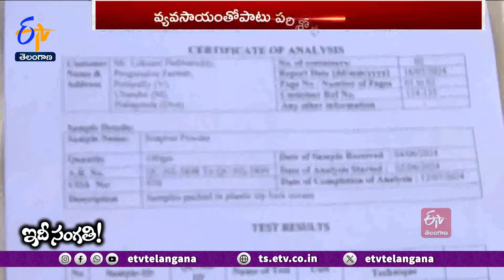Farmer Doing Research in Agriculture | వ్యవసాయంతోపాటు పరిశోధనలు చేస్తోన్న రైతు || Idi Sangathi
శాస్త్రవేత్తలే కాదు...నూతన ఆవిష్కరణలకు అభ్యుదయ రైతులు నాంది పలుకుతున్నారు. బీడు భూముల్లో సిరులు కురిపిస్తూ వ్యవసాయంలో విస్తృత పరిశోధనలు చేస్తున్నాడు ఓ రైతు. తన 130 ఎకరాల వ్యవసాయ క్షేత్రాన్ని ఓ ప్రయోగశాలుగా తీర్చిదిద్దాడు. జీవవైవిధ్యం ఉట్టిపడే రీతిలో వర్షపు నీటిని ఒడిసిపట్టుకుంటూ పూర్తి సేంద్రీయ పద్ధతిలో సాగు చేస్తున్నాడు. కుంకుడు చెట్ల నుంచి అత్యధిక దిగుబడి సాధిస్తూనే...వాటి గుజ్జు,గింజల పొడి ద్వారా మరికొన్ని ఉత్పత్తులను ఆవిష్కరిస్తున్నాడు. వ్యవసాయ అధికారుల సాయంతో ప్రొటెక్షన్ ఆఫ్ ప్లాంట్ వెరైటీస్ అండ్ ఫార్మర్స్ రైట్స్ కు. తన పరిశోధన వివరాలను దరఖాస్తు చేసుకున్నాడు. మరి, ఇదంతా ఆ రైతుకు ఎలా సాధ్యమైంది..? పరిశోధనలో తెలుసుకున్న విషయాలేంటి..? అనే విషయాలను రైతు లోకసాని పద్మారెడ్డి మాటల్లోనే విందాం.